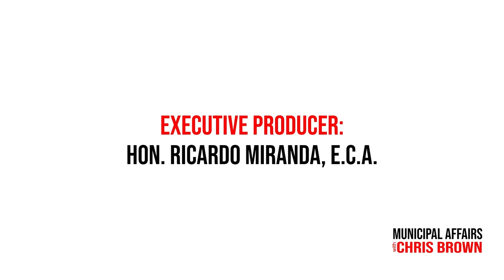Cold War 2 0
In the realm of Municipal Affairs, where governance intersects with the daily lives of citizens, the discussion of a new Cold War holds profound significance.

Municipalities, often the frontline of governance, are not immune to the far-reaching implications of global power struggles and technological advancements.

So today, we delve into the intricate dynamics of the new Cold War, where the battleground extends far beyond political ideologies to the very realm of technological innovation.

In his latest work, Cold War 2.0, Canadian author George Takach delivers a thoughtful examination of how the rise of artificial intelligence is reshaping the age-old tensions between democracy and au·toc·ra·cy

Gone are the days when political power was solely measured by the might of military arsenals. Instead, we find ourselves amidst a landscape where the mastery of AI and other cutting-edge technologies dictates global dominance.

Cold War 2.0 underscores the pivotal role these advancements play in shaping the contest between democracy and au·toc·ra·cy

As we confront the spectre of autocracy, COLD WAR 2.0 serves as a beacon of insight, guiding us towards a future where democratic principles triumph over authoritarian ambitions.

So join us as we embark on a journey through the corridors of power, where the clash of ideologies converges with the march of technology.

Tuesday, June 11th, Saskatoon - Event Details TBD

Wednesday, June 12th - Calgary - Event Details TBD

Thursday, June 13th - 5:30 PM - Black Clover (Upstairs) 1165 Fifth Ave.